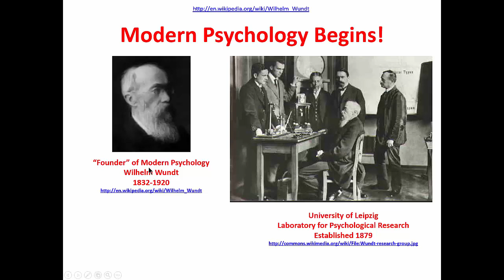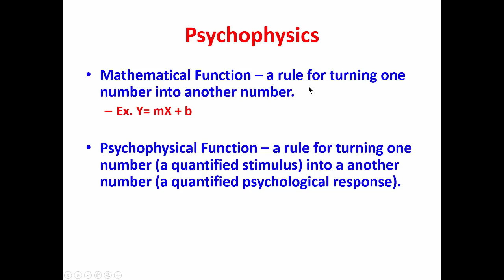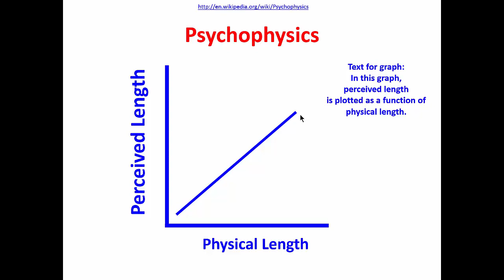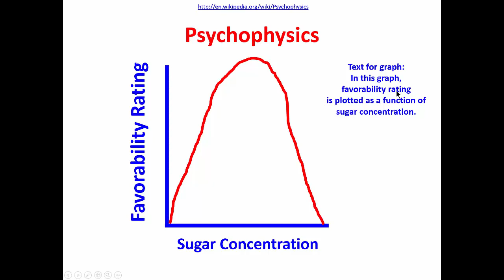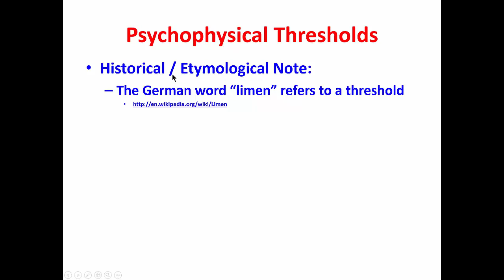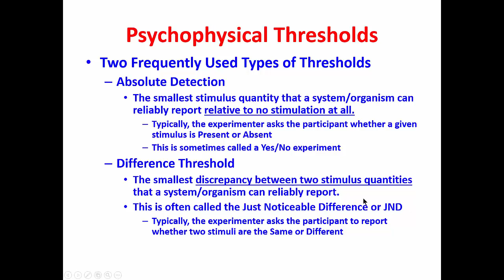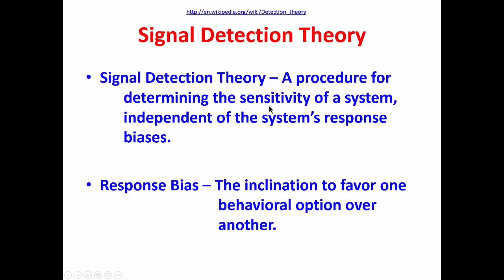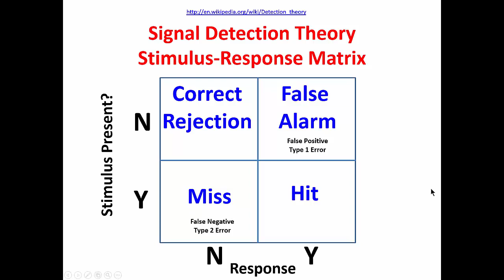Sensation: Psychophysics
By Nestor Matthews